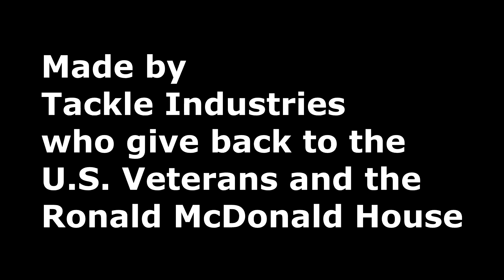Medussa Muskie fishing lure legal in most states lol WillCFish Tips and Tricks.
In the tank look at a Musky fishing champion lure that has won many tournaments. Best ever favorite videos by WillCFish Fishing Tips and Tricks on You Tube
Winning is fun but just plain fishing is better.